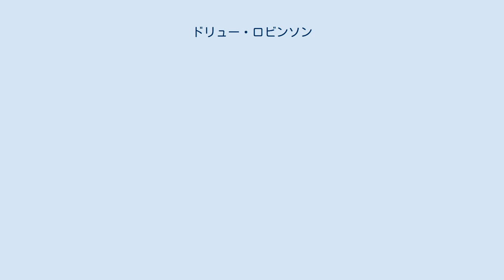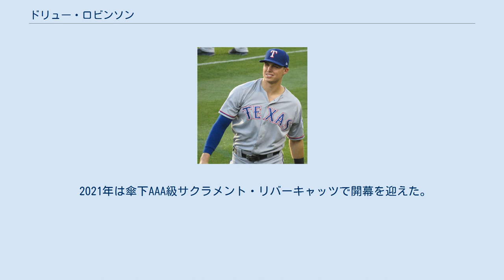ドリュー・ロビンソン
ドリュー・エリオット・ロビンソン（Drew Elliott Robinson, 1992年4月20日 - ）は、 アメリカ合衆国ネバダ州ラスベガス出身の元プロ野球選手（ユーティリティプレイヤー）。
右投左打。
愛称はピーティー（Petey）。
 2010年のMLBドラフト4巡目（全体136位）でテキサス・レンジャーズから指名され、プロ入り。
契約後、傘下のルーキー級アリゾナリーグ・レンジャーズでプロデビュー。
44試合に出場して打率.286、11打点、6盗塁を記録した。
 2011年はルーキー級アリゾナリーグ・レンジャーズとA-級スポケーン・インディアンスでプレーし、2球団合計で51試合に出場して打率.200、4本塁打、30打点、7盗塁を記録した。
 2012年はA級ヒッコリー・クロウダッズでプレーし、123試合に出場して打率.273、13本塁打、67打点、10盗塁を記録した。
 2013年はA+級マートルビーチ・ペリカンズでプレーし、122試合に出場して打率.257、8本塁打、70打点、10盗塁を記録した。
 2014年はAA級フリスコ・ラフライダーズとAAA級ラウンドロック・エクスプレスでプレーし、2球団合計で104試合に出場して打率.198、12本塁打 、45打点、9盗塁を記録した。
 2015年もAA級フリスコとAAA級ラウンドロックでプレーし、2球団合計で133試合に出場して打率.235、21本塁打、66打点、16盗塁を記録した。
 2016年はAAA級ラウンドロックでプレーし、125試合に出場して打率.257、20本塁打、67打点、17盗塁を記録した。
オフの11月に40人枠入りした。
 2017年は開幕25人枠入りすると、4月5日のクリーブランド・インディアンス戦でメジャーデビュー。
6月26日のニューヨーク・ヤンキース戦でマイケル・ピネダからメジャー初本塁打を放った。
 2018年は47試合に出場して打率.183、3本塁打、9打点、2盗塁を記録した。
 2018年12月11日にパトリック・ウィズダムとのトレードで、セントルイス・カージナルスへ移籍した。
 2019年8月28日にFAとなった。
 2019年10月10日にサンフランシスコ・ジャイアンツとマイナー契約を結んだ。
 2020年4月16日にうつ病から拳銃自殺を試みたが失敗し、右目を失った。
オフの11月2日にマイナー契約で再契約を結んだ。
 2021年は傘下AAA級サクラメント・リバーキャッツで開幕を迎えた。
7月16日に現役引退を発表した。